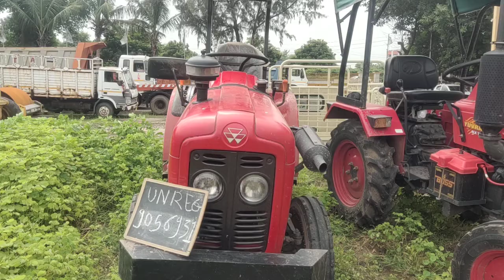2021 TAFE MF5118 AgricultureTractor Baroda